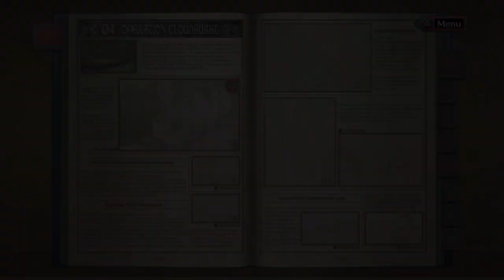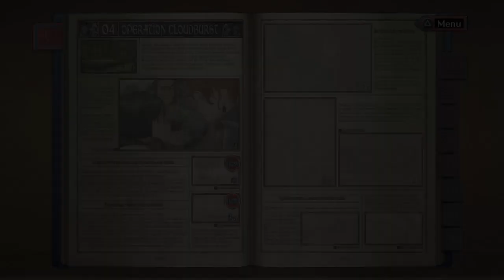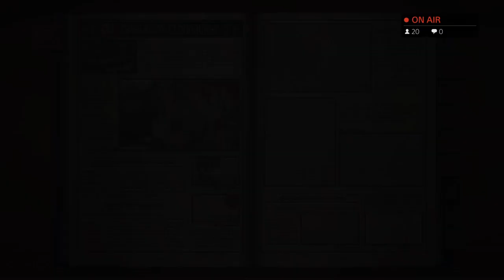Sim Sunday - Multi-game Madness (Valkyria Chronicles)